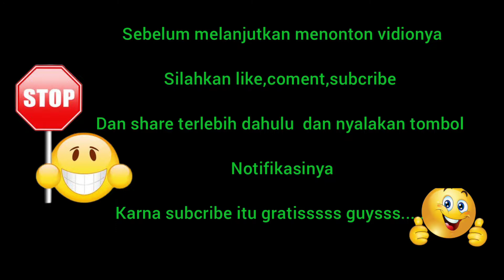Kopdar Komunitas Sosial IKBN#Kumpulan#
Kopdar komunitas sosial dari group IKBN.
Komunitas yang bergerak dibidang sosial membantu anak yatim piatu,kaum duafa dan tanggap bencana,bedah rumah dan bantuan2 sosial lainnya.
Berdiri di kecamatan Nguntoronadi wonogiri,jawa tengah dengan beranggotakan seluruh warga nguntoronadi dimanapun berada baik yg berada dirantau maupun dikampung halamanya.
Bersatu dan jadi satu ikatan keluarga dengan satu tujuan sosial berbuat kebaikan untuk sesama saling tolong menolong.